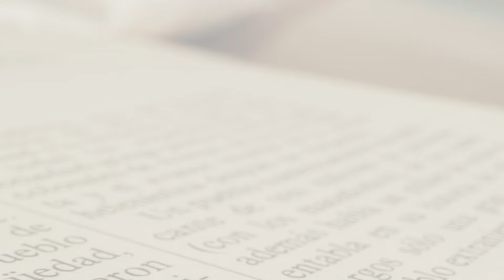Reflexión del Evangelio, Sábado 18 de mayo 2024, Obispo Juan María Huerta